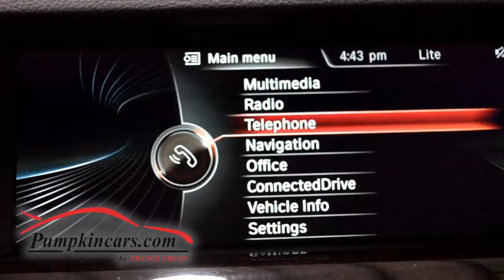2014 BMW 528i by FRANCK FREON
ONE OWNER & CLEAN CARFAX ** NAVIGATION ** PARKING SENSORS ** AUTO ON/OFF ENGINE TO SAVE GAS & THE ENVIRONMENT ** KEY-LESS ENTRY & PUSH START/STOP ENGINE ** HEATED FRONT & REAR HEATED SEATS w/ HEATED STEERING WHEEL (included in Cold Weather Package) ** HID HEADLIGHTS ** MOON ROOF ** AUTO ON/OFF DAYTIME RUNNING HEADLIGHTS ** BLUETOOTH PHONE & AUDIO w/ USB & AUX PORT ** DRIVER SIDE MEMORY w/ DUAL POWER FRONT SEATS & LUMBAR SUPPORT ** AM/FM/SAT RADIO ** MP3 CD PLAYER ** Universal Garage Door Opener w/ Auto-Dimming Rear View Mirror ** 17-INCH ALLOY WHEELS ** POWER SIDE MIRRORS ** 4-CYL, TURBO, 2.0L ENGINE ** ALL WHEEL DRIVE ** BMW ASSIST & CONNECTED DRIVE ** OWNERS MANUAL ** Tilt & Telescoping Wheel ** ABS, Traction Control, Dynamic Stability Control, Hill Descent Control, Anti-Theft System, Cruise Control  and MUCH MORE!!  VISIT US in EGG HARBOR TWP on ENGLISH CREEK AVE 08234 and test drive this pristine BMW today.